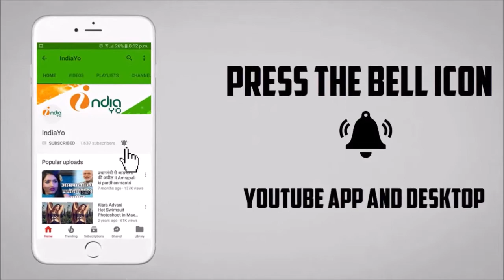Khesari Lal Yadav और Kajal Raghwani ने कहा Nagdev फिल्म को जरूर देखे - IndiaYo